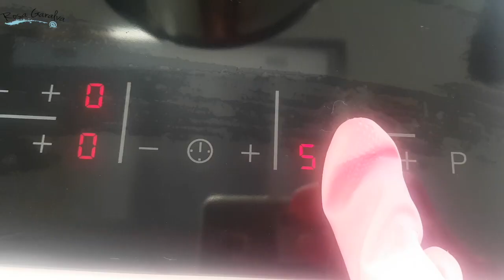Lejía o lavandina hecha en casa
zerowaste limpiezanatural limpiaconmigo Te invito a preparar tus limpiadores en casa, serán productos más ecológicos, más económicos y también muy eficaces.
Hoy vamos a usar cenizas para prepara lejía